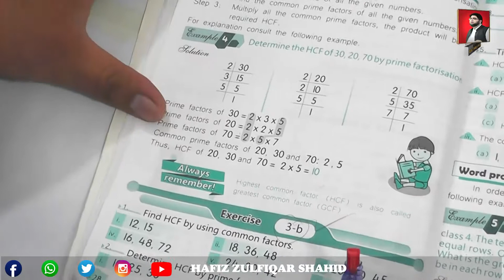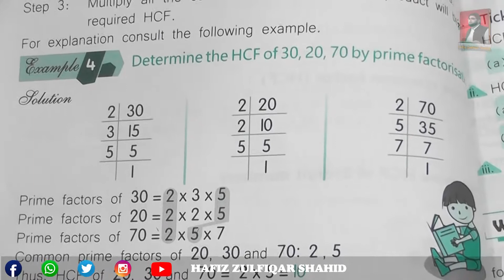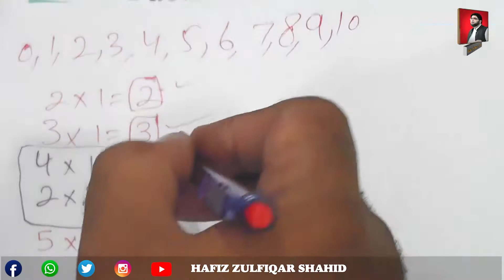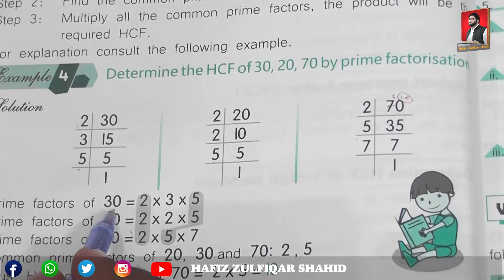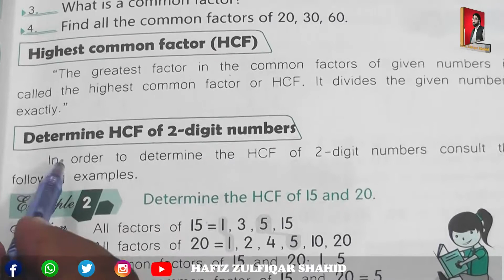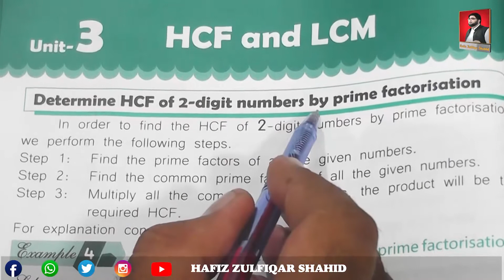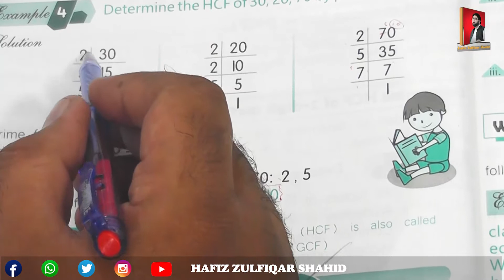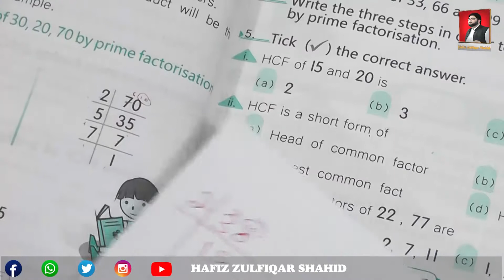Grade 4 | MATH SKILLS Vol 4 |CHAPTER 3 TOPIC L.C.M AND H.C.F